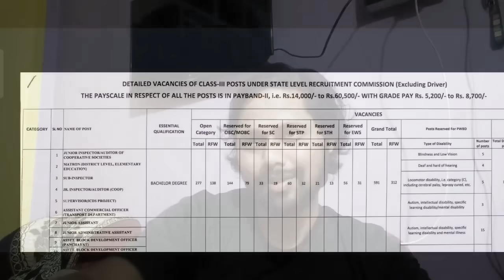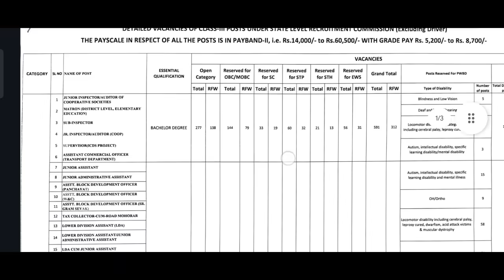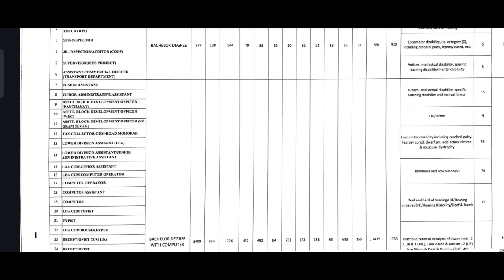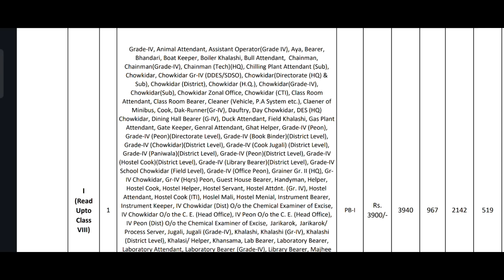ADRE 2.0 কি কি Post থাকিব | Grade-3/Grade-4 পদৰ তালিকা | Grade-4 চাকৰিৰ ক্ষেত্ৰত কিছু কথা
The BEST Approach to Precis Writing
Lucent's General Knowledge
An Introduction to Assam General Knowledge